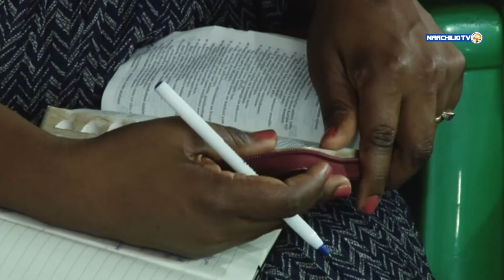ZITAMBUE ROHO CHAFU ZINAZO FANYA KAZI KWA SIRI KUHARIBU MAISHA YAKO.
BE AWERE OF THE EVIL SPIRTS THAT WORK IN SECRET TO RUIN YOUR LIFE.